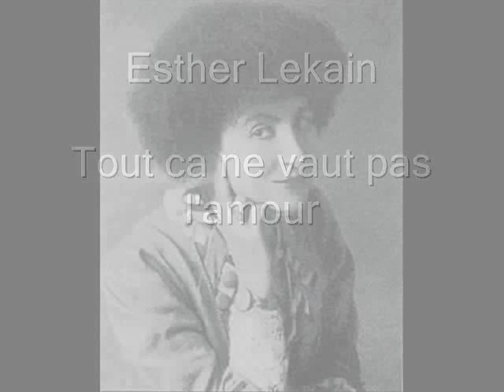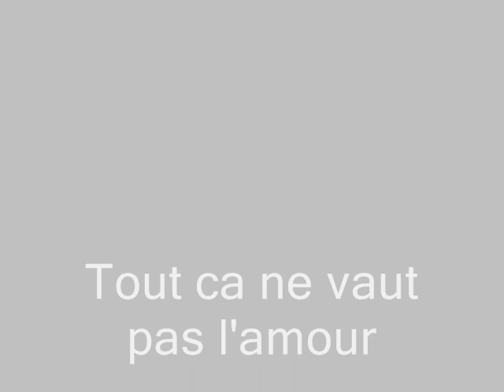Esther Lekain - Tout ca ne vaut pas l'amour